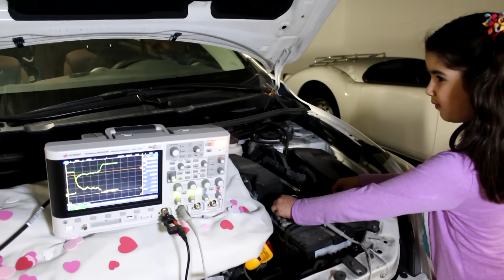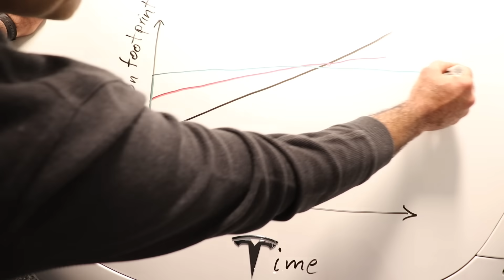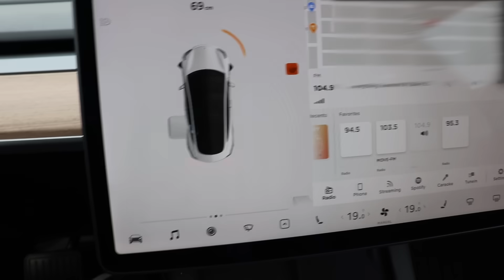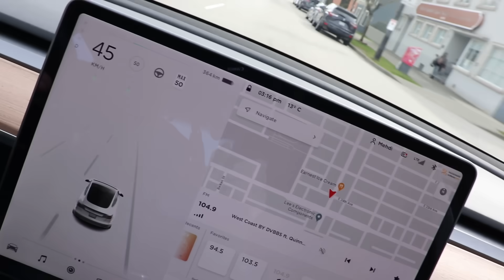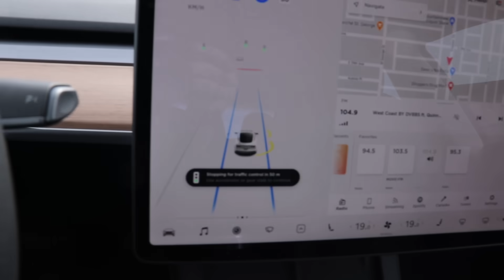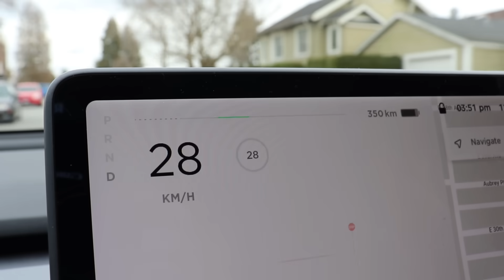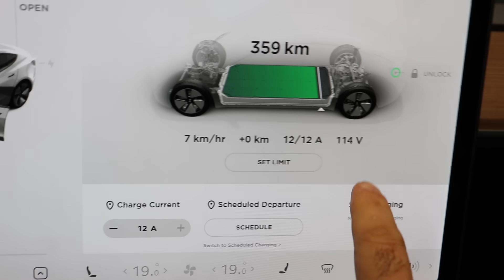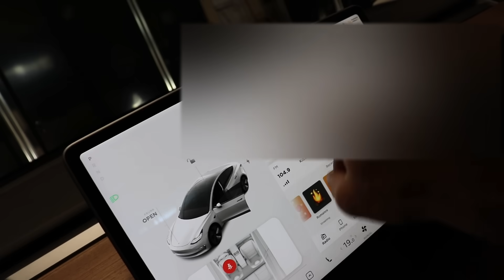ELECTRIC VEHICLES & My Tesla Model 3 Review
I FINALLY bought my first Electric Vehicle (EV) and it happens to be a Tesla Model 3! So, let’s look at EV cars in general and see if this Tesla thing is any good.

Catalin Cuconu
Ericyea
Peter membrey
David Broiles
Dmytro Iatsiushka

0:00 Look What I Bought!
0:53 Why to by an Electric Vehicle
3:36 Why I bought a Tesla Model 3
5:54 Testing Tesla’s Collision Avoidance
6:48 Test Drive the Tesla and Self-Driving
10:19 Regenerative Braking and Travel Range
13:25 Price of Gas Compared to Electricity
14:33 Charging an Electric Vehicle
16:34 Final Thoughts on Tesla’s Properties